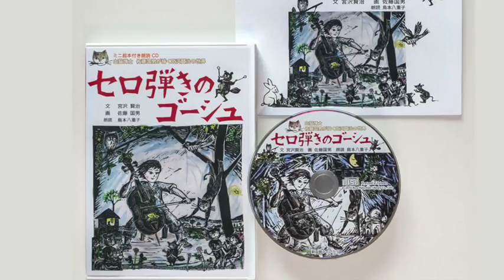宮沢賢治生誕120年記念、佐藤国男のミニ絵本付き朗読CD「セロ弾きのゴーシュ」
メイドイン函館、山猫博士の描く宮沢賢治の世界
写真は山猫幻燈会（テーオーデパート）のLive風景